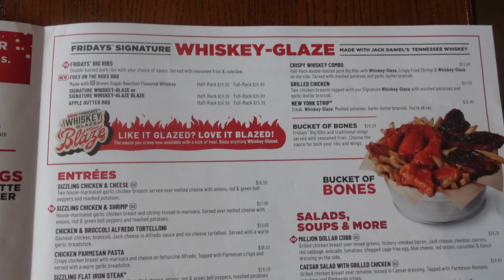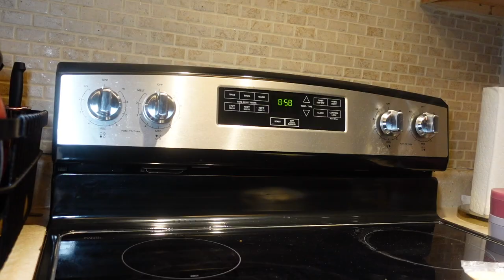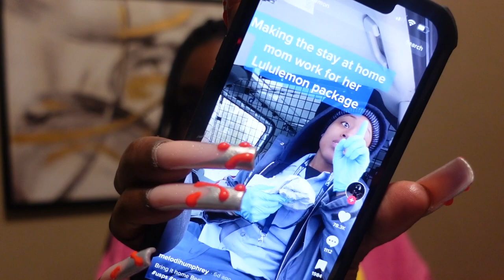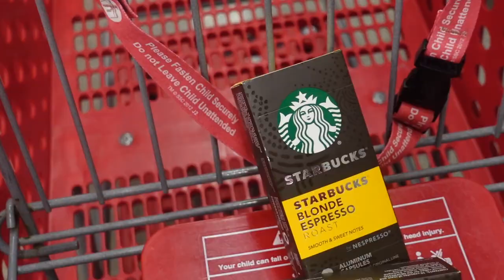VLOG | Day Out W/ Family + New Nails + ED HARDY Comeback + New Fenty Butta Drop | Pulla Chanel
Wasssuuppp💕

First VLOG Of The New Year . I’m So Excited To See What This year Has In Store For US ! I Know We Will All Be Great This Year And Do Everything We Have On Our Goals List .